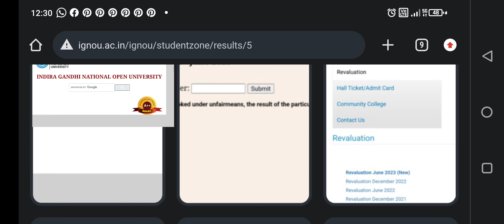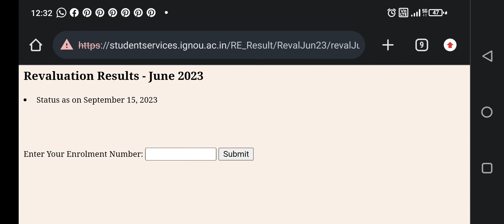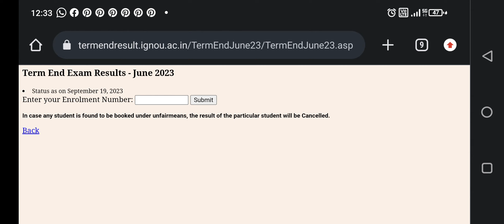😮 IGNOU june 2023 TEE Result Big update on 19 September, all detailed information.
IGNOU Re-evaluation result